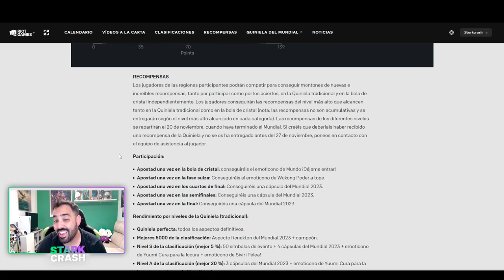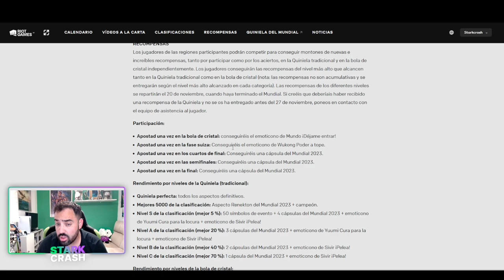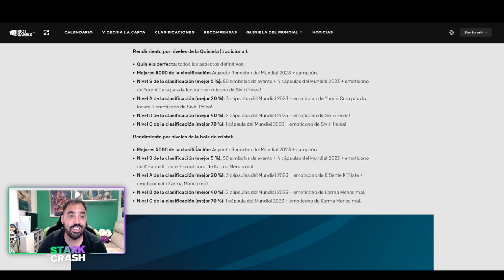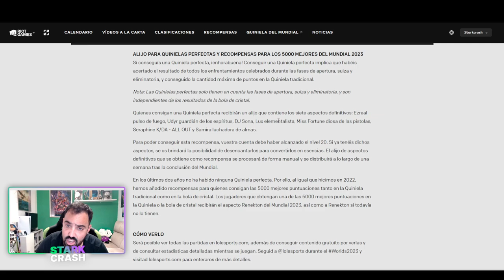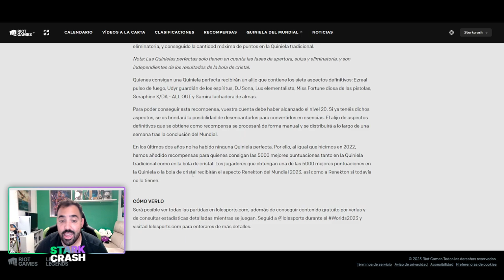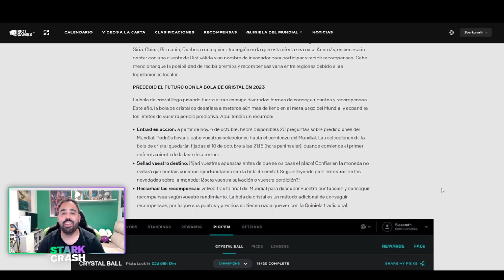PICK’EM 2023 Y SUS NUEVAS RECOMPENSAS - League Of Legends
Ya tenemos el Pick em 2023 revelado con las nuevas recompensas
🚀Mis Videos recomendados:
⏱️ Marcadores de tiempo⏱️
0:00 ► inicio